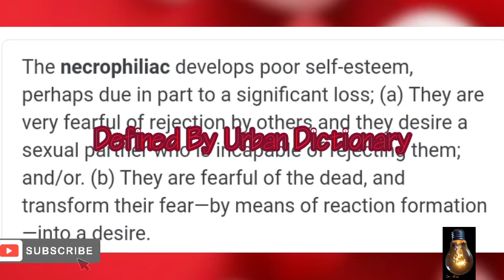Kasim Khurum, Domonique Smith, Karen Greenlee (the mating game)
three disturbing contestants into necrophilia battle to win prizes I'm Charlie's made up game show.

Images:
Wikipedia
Google Images

Narrator:
Charlie Bacardi